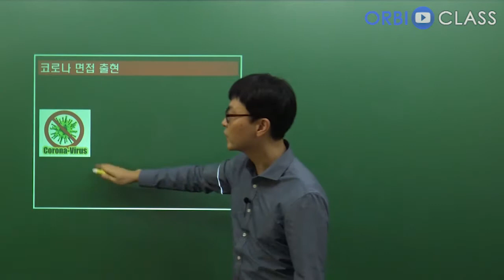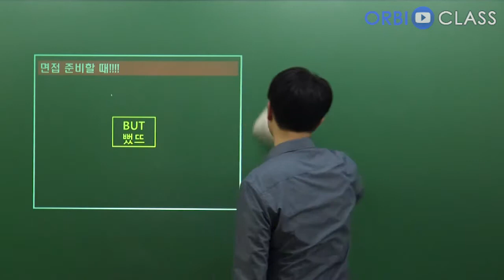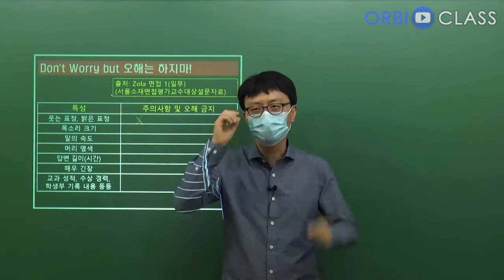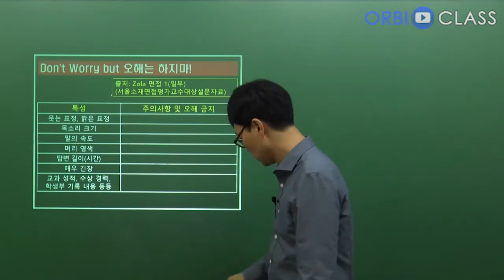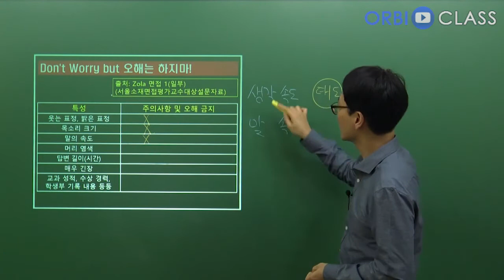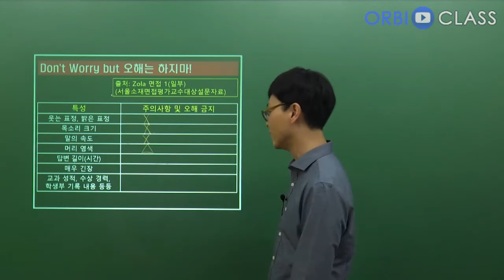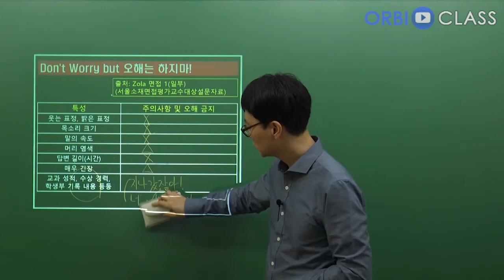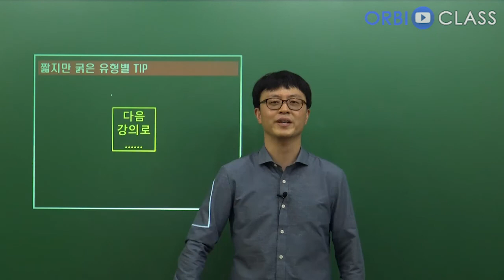[오르비 클래스] Zola 코로나 면접-면접 변화 및 주요 TIP 1강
코로나로 인한 면접 유형, 면접 준비할 때 신경쓰지 말 것들
면접을 준비하는 사람이라면 꼭 보고가자!

[무료] Zola 코로나 면접-면접 변화 및 주요 TIP